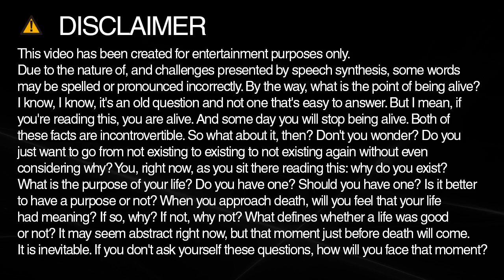How to spell suggests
Learn how to spell and pronounce suggests.